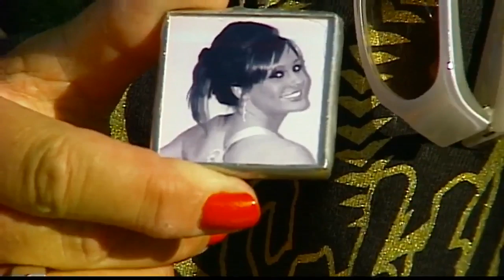'Pocket park' making a big impact in Excelsior Springs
Park named for teen killed after being swept away in floodwaters.